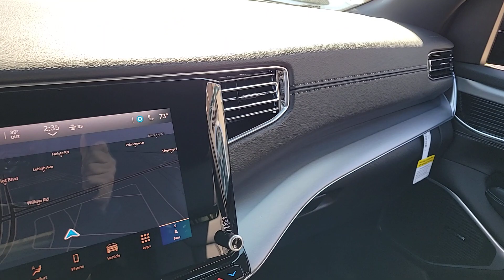2024 Jeep Wagoneer Series II Carbide IL Chicago, Evanston, Highland Park, Deerfield, Northbrook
New 2024 Jeep Wagoneer Series II Carbide available at Fields CDJR of Glenview located in 2800 Patriot Blvd, Glenview, IL, 60026. Servicing the Chicago, Evanston, Highland Park, Deerfield, Northbrook area.

You will love the features of this   2024  Jeep Wagoneer. This rugged Wagoneer delivers impressive capability and family-friendly space and comfort. Whether you're roadtrip cruising, towing, or exploring a new off-road trail, this luxuriously appointed adventure vehicle makes the journey magical. These are just some of the great options this vehicle comes with: Heated Steering Wheel
, Pre-Collision System, Lane Departure Warning, HANDS-FREE LIFTGATE, Turbocharged Engine, Keyless Entry, Navigation System, Back-Up Camera, Fog Lamps, Premium Sound System. Feel confident and secure in this hgihly capable Wagoneer. Treat yourself to a test drive today. Our staff will toss you the keys and give you an outstanding customer experience.